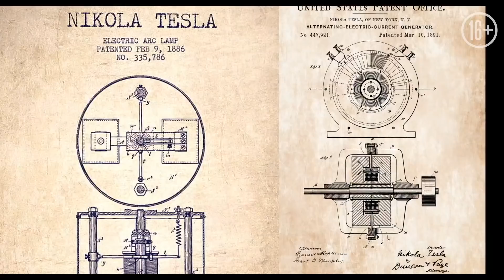Тесла. Дублированный ролик HD. 16+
Его изобретениями пользуются все каждый день, даже не подозревая, что в их основе лежат его гениальные провидческие идеи. Никола Тесла. Невероятная жизнь, полная озарений, побед и разочарований. Захватывающая история человека, который изобрел ХХ век.

ТЕСЛА
биография / исторический / драма
США, 96 мин, 12+

В ролях:
Итан Хоук («Гаттака», «Великолепная семерка», «Тренировочный день»)
Кайл МакЛоклен («Твин Пикс», «Секс в большом городе»)
Ив Хьюсон («Шпионский мост», «Робин Гуд: Начало», «Мотылек»)